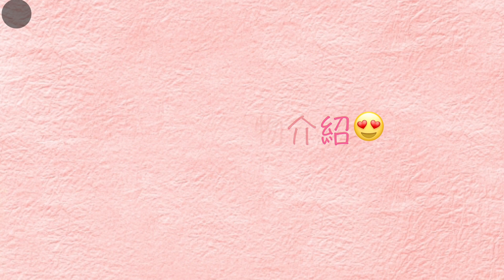【ChanelWang】我的小物大公開💘✨💁🏻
把自己最珍藏的愛用品一次介紹給大家！💜🌚
留言告訴我 你最喜歡什麼吧👯‍♀️👯‍♀️

Love u all see u next time👶🏻